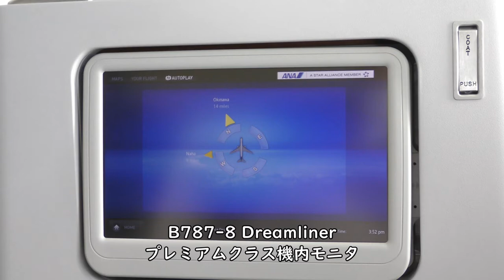【プレミアムクラス】那覇空港RWY18L離陸／ANA470那覇空港→羽田空港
2021年7月31日撮影、ANA470便那覇空港→羽田空港国際線機材ドリームライナーB787-8(JA835A)のプレミアムクラスより撮影した那覇空港RWY18L離陸映像です。

【撮影機材】
Panasonic 4K VZX990M 64GB HC-VZX990M-W
4K ビデオカメラ VZX992M

Everyday Update!